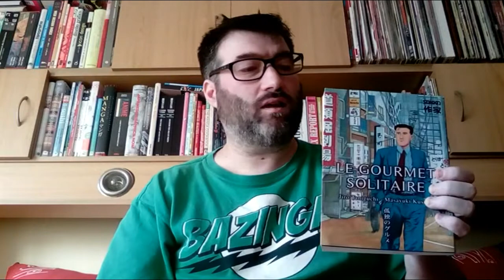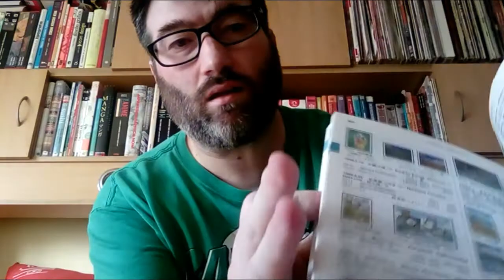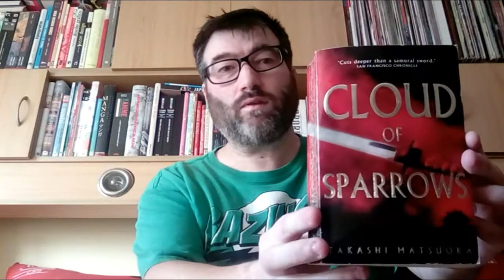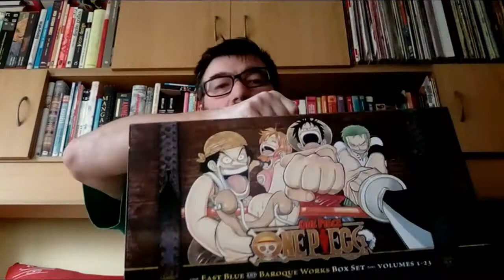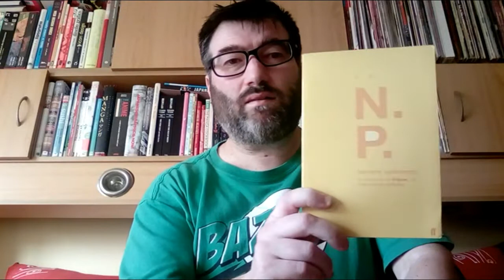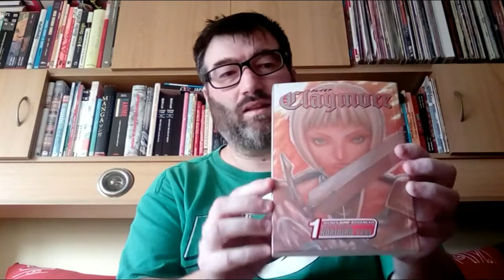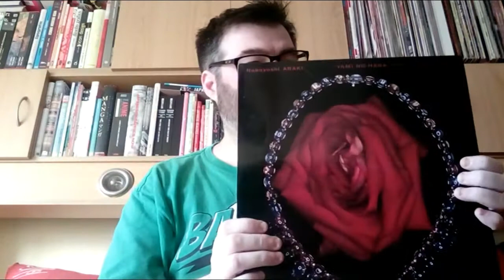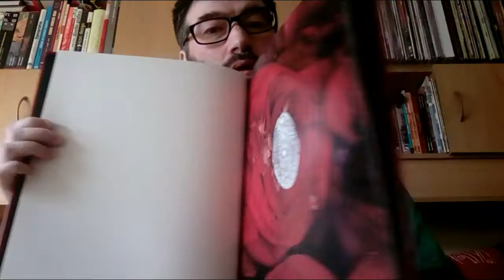TAG 01 | 7 Pecados Mortais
A primeira TAG da NIJI TV ^_^

Perguntas:
1. Gula - um livro que adoraste
2. Avareza - um livro que não emprestas a ninguém
3. Preguiça - um livro na tua estante à espera de ser lido
4. Luxúria - um set-box
5. Ira - um livro que te desapontou
6. Inveja - um livro em cujo mundo gostavas de viver
7. Vaidade - o livro mais bonito da tua estante

[OUTROS TAGS]